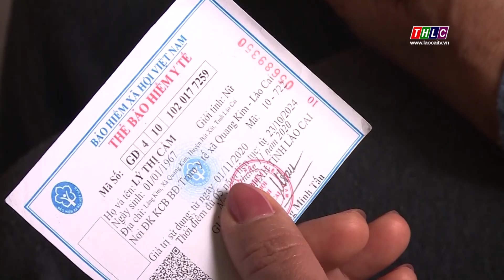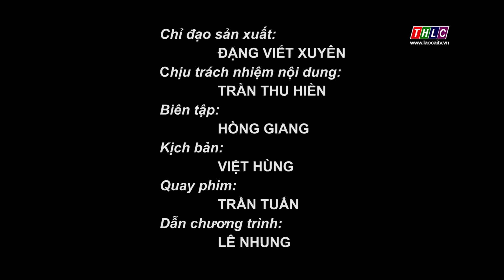Nông nghiệp - Nông thôn: Xây dựng nông thôn mới (1/8/2023) | THLC